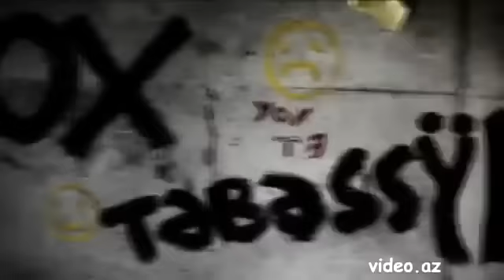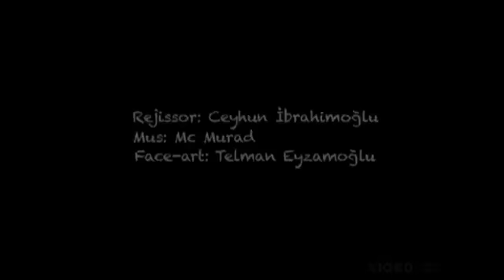Elshad Xose - Yox Tebessum (Official Music Video)